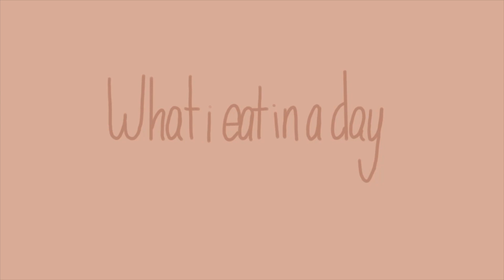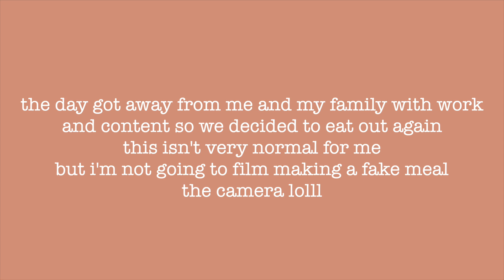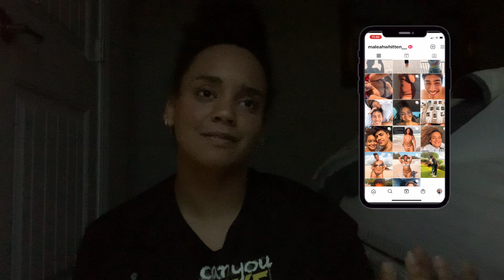what i eat in a day + body image chat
hey bestie! today i wanted to talk to you about my experience with diet culture and where i am at with my relationship with food. I was going to save this video for Monday but i really wanted to get it out today in case you have felt the same i have. If you have any sensitivities to this topic please come back later for another video!